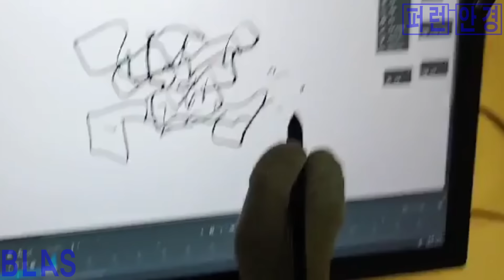Drawing my OC with.... 내 자캐 그리기. 근데 오른손을 사용하지 않은..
Join Membership!
멤버십에 가입하세요!

마지막 부분은 아주 섬세한 기술이 요구됩니다.

The last part of the video requires a very delicate technique.